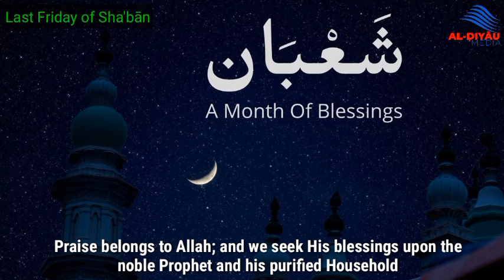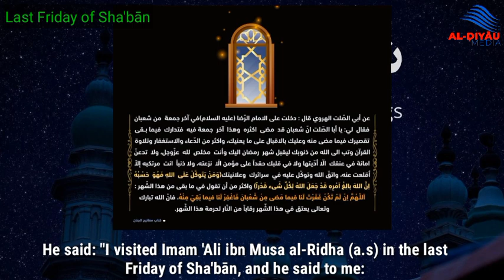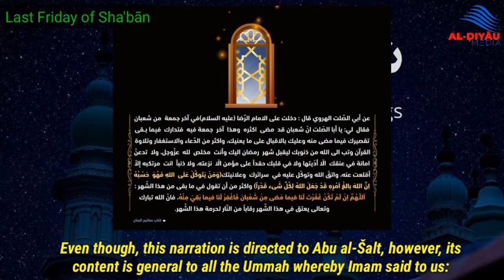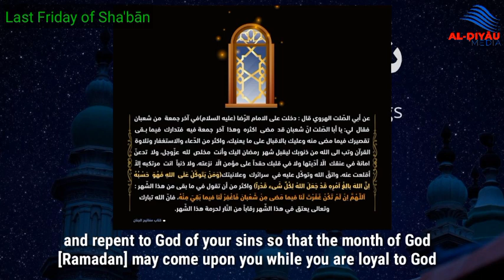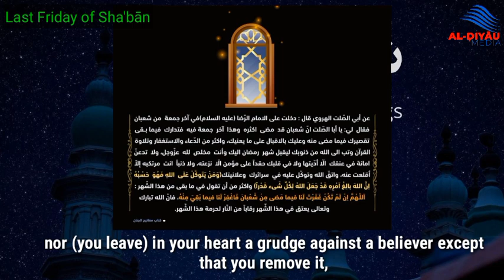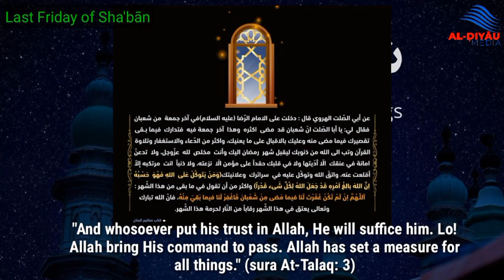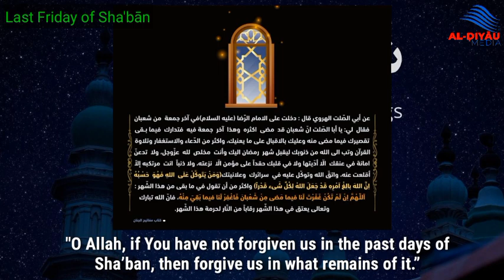Last Friday of Sha'bān ~ Lecture by: Sheikh Abdulwasi Olawale A.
🕋 SPECIAL SHA'BĀN LECTURES

🎬 Episode 04: Last Friday of Sha'bān

🎤 Lecture by: Sheikh Abdulwasi Olawale A.

📍 Language: Yoruba with Full English Subtitle